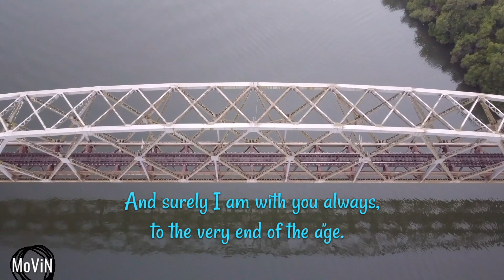Always Together, Forever Apart